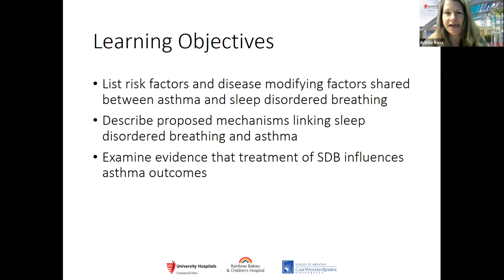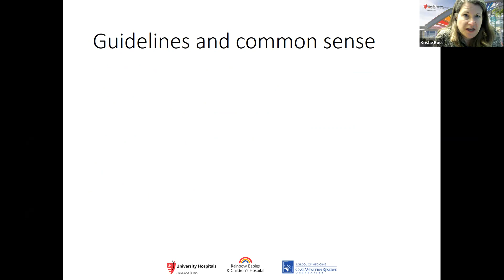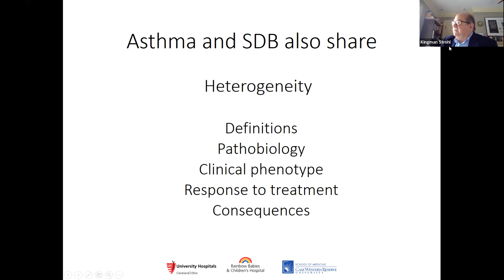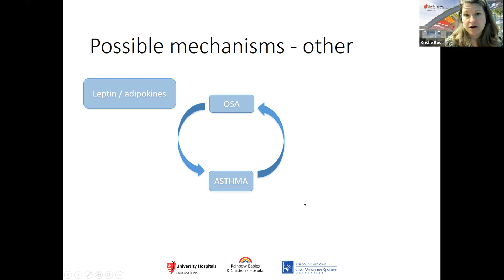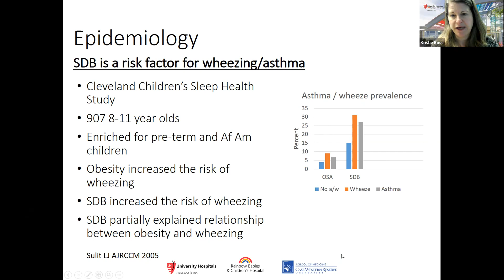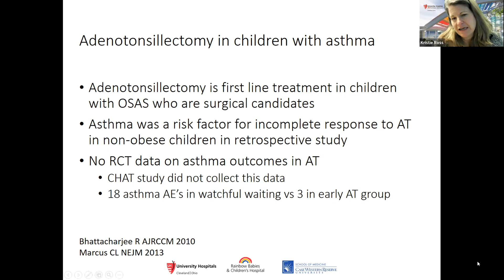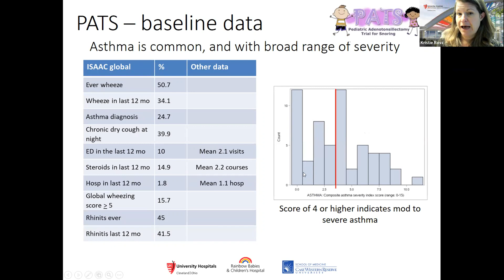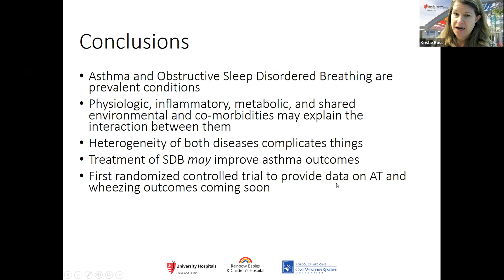2022 04 19 - CWRU SMGR: Dr. Kristie Ross - Sleep Disordered Breathing and Asthma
Presenter: Kristie Ross, MD
Topic: Sleep Disordered Breathing and Asthma
Objectives:
·        List shared risk factors for asthma and sleep disordered breathing
·        Describe proposed mechanisms by which SDB and asthma interact
·        Examine evidence that treatment of SDB influences asthma outcomes